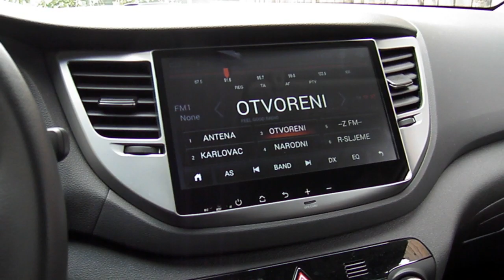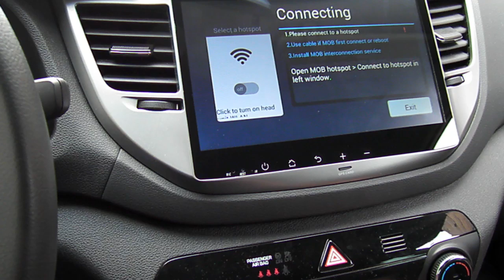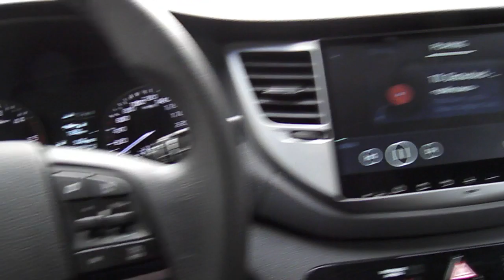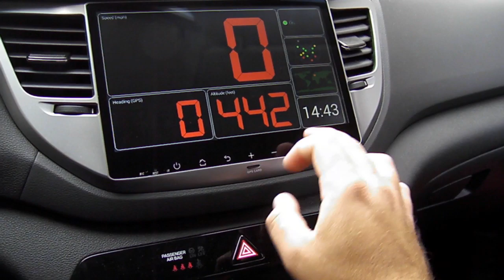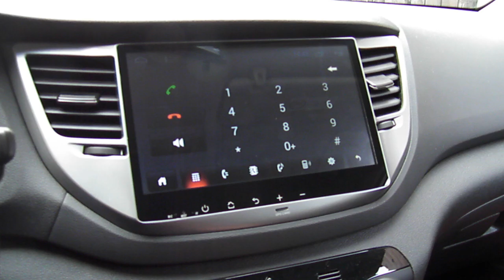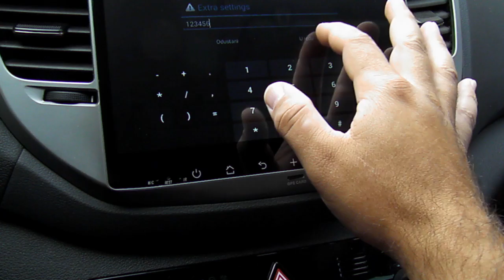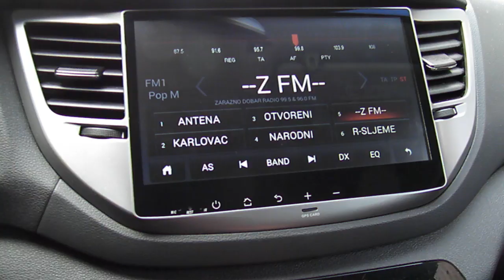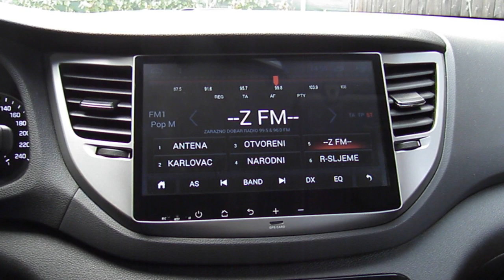2016 Hyundai Tucson 10.1 android radio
This is quadcore 1.6ghz,16 gb hard,1024x600 resolutio,built in bluetooth,wifi,gps,canbus.It is 4.4.2 .
This unit is supporting Original rear camera from the car.

my page for android headunit